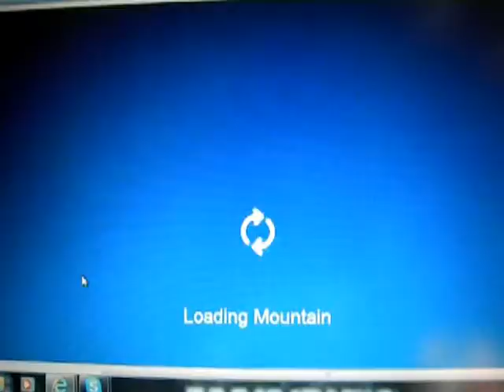My Edited Video